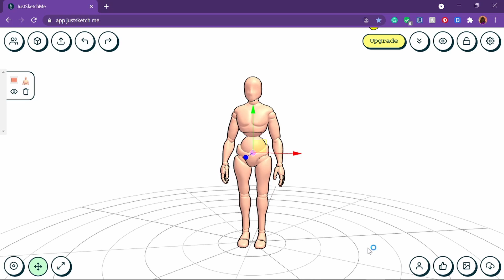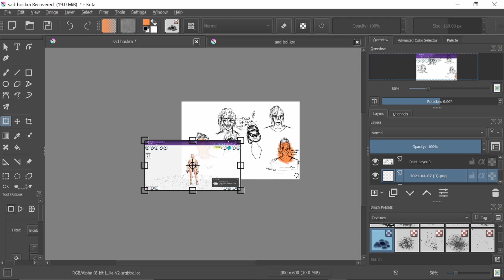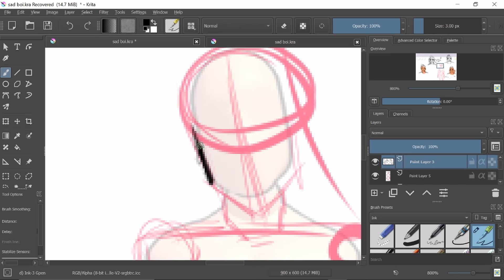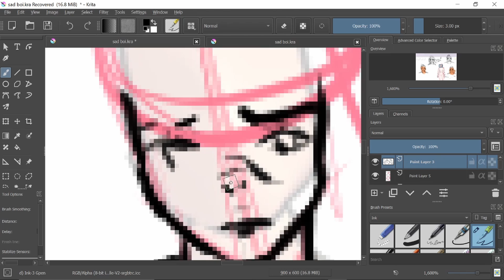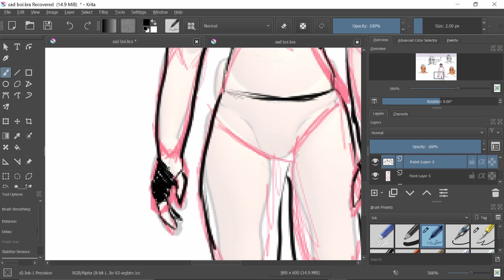A quick drawing of my OC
My OC is a sad boi and I don't have a name for him put a name in the comments if I like It that's his name.

I think his name was like lino or something but I don't like it lolz